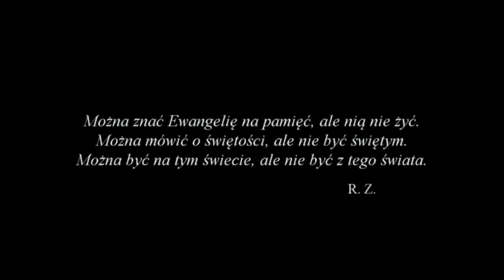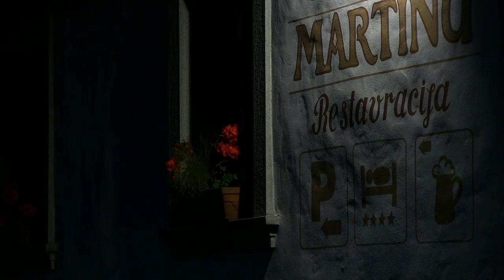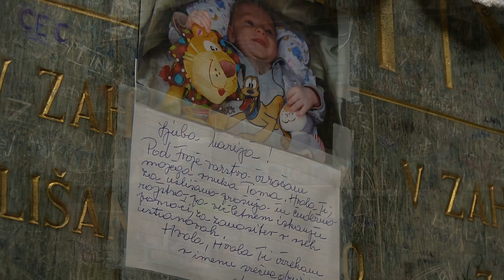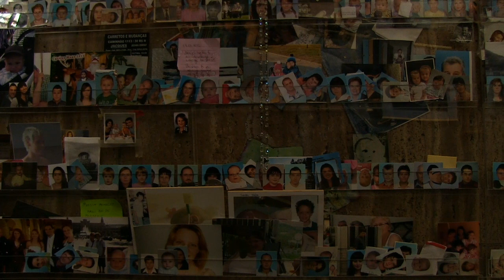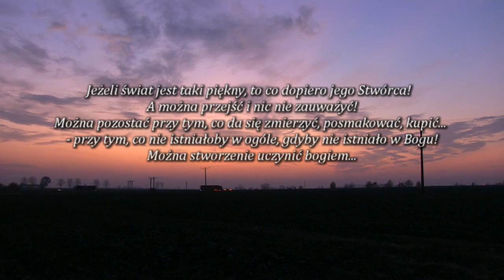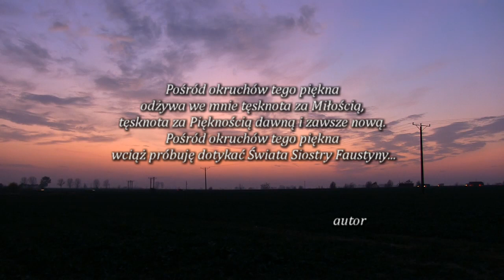Okruchy Światów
Większość zdjęć do tego filmu została zrobiona w Alpach Julijskich.
Ten wspaniały świat jest tłem do słów św. Kolumbana, św. Augustyna i św. Faustyny.
Wspaniały świat i jeszcze wspanialszy Bóg!
Wspaniały świat, który może przysłonić Boga...